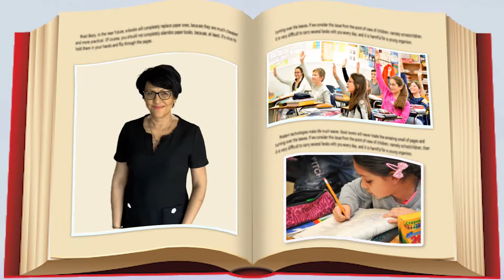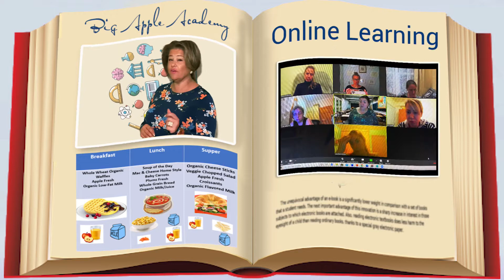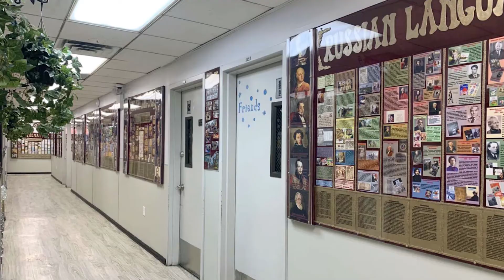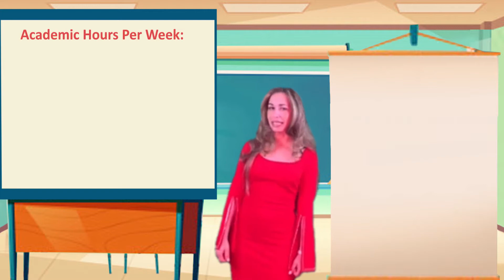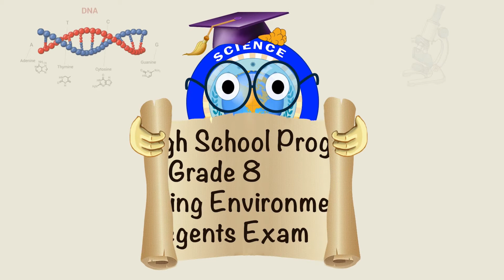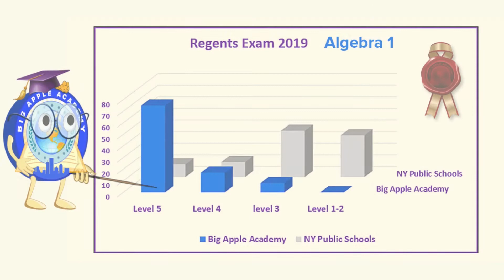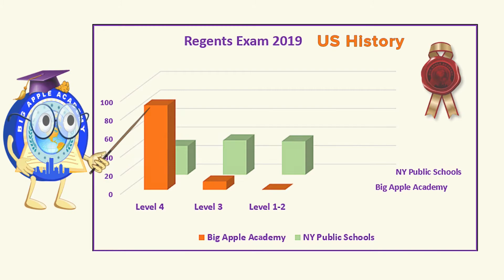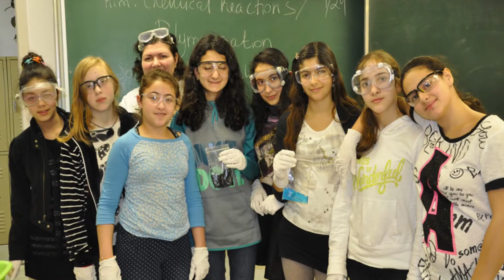Open House In Big Apple Academy